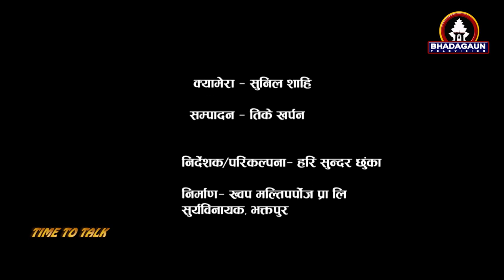डि पी ढकाल, केन्दिय सदस्य नेकपा (माओवादी केन्द्र)